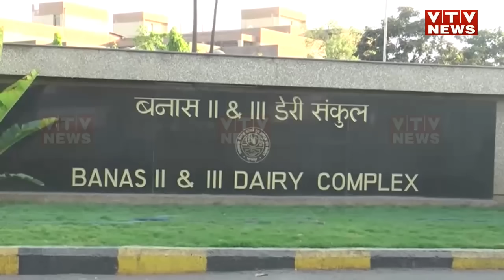Loksabha Election 2024: ભાજપના ગઢમાં ગેનીબેન ગર્જ્યા, રેખાબેનની નહીં શંકર ચૌધરીની હાર!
Loksabha Election 2024: ભાજપના ગઢમાં ગેનીબેન ગર્જ્યા, રેખાબેનની નહીં શંકર ચૌધરીની હાર! I VTV GUJARATI

બનાસકાંઠા અને પાટણ જિલ્લો એટલે શંકર ચૌધરીનો ગઢ.. અહીં કોંગ્રેસ માટે જીતવું લોઢાના ચણા ચાવવા બરાબર છે.. છતાં તે લોઢાના ચણા ચાવીને કોંગ્રેસ ઉમેદવાર ગેનીબેને ગાબડું પાડ્યું છે.. ગેનીબેનની આ જીત શંકર ચૌધરીના રાજકીય ભવિષ્ય માટે શંકટના વાદળો સમાન છે.. કેવી રીતે.. આવો જોઈએ આ રિપોર્ટમાં..